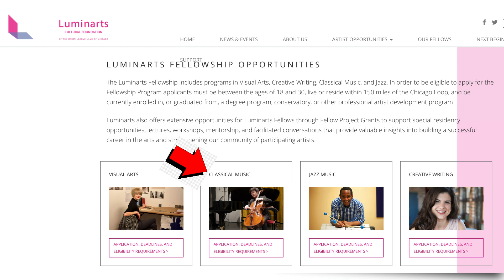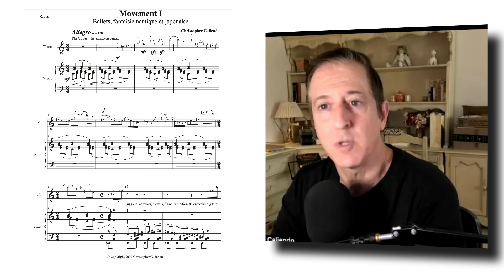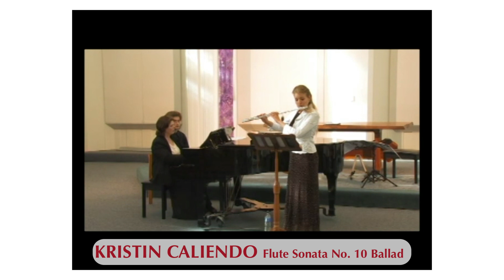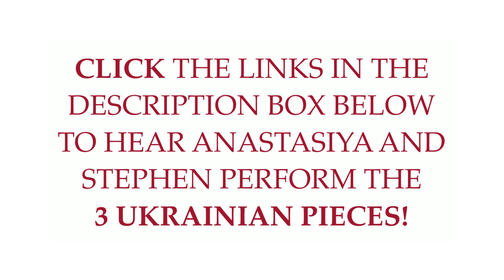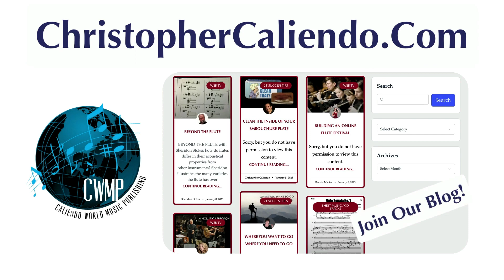ANASTASIYA SQUIRES - Ukraine's top flute virtuosi joins me in this revealing and candid video blog!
In this video blog I interview Anastasiya Squires, one of Ukraine's pre-eminent flute virtuosi whom with her husband and pianist, Stephen Squires joins me in this revealing and candid interview!

00:00 Introduction

00:46 Formal Education

02:31 Courage - coming to America

03:37 Choices - made after formal education

05:05 Wise decisions

06:01 Comparing Ukrainian and American Music Schools

07:59 Performance Insights for other flutists

17:08 How I prepare for concerts

✅ Visit the many arrangements of this work and receive

2 FOR 1 SPECIAL @ on our entire sheet music catalog of world music compositions!

THAT’S RIGHT!

➡️ Simply register at our new site with your name and email